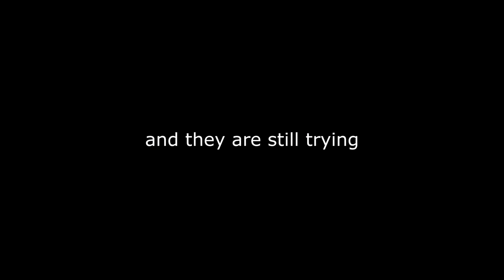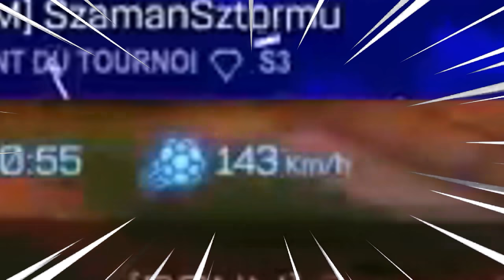POTATO LEAGUE 135 | TRY NOT TO LAUGH Rocket League MEMES and Funny Moments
► We are two friends, editing gaming clips of the community in original funny way. Our "Potato League" series became synonymous with funny situations happening in Rocket League. It includes MEMES, Funny moments and fails. Just submit your clips, and we will do the work. WASDCommunity is a warm place to share your clips with others!

► WASDCOMMUNITY MERCH is out and its time to shine!

► Use "WASDCODE" in Rocket League if u want to support us!

► Players:
Dylan-champion-2
GC_Tandemonium
Kuubi & Wiczka
Mandelbaum_51 (I am about to start posting, as of this submission, i have no videos so if you don't want to put out my name, i am fine with it)
Shahoogadu
Joaozim_Br_665
I'm awful
Kungfoopoo89
Marito1344
G00DB0Y7_16
zoro_ggp
Kacpix0495
JARODOMCTZ
BasicT.
Whitesox-15
ThrilledGecko23
Kwasy_Modo
Minocavallo01
Beba-W- Twitch.tv/beba3764
jutron
PotatoGamingYT
Bákhaos
Redexede
Gta5guyepic
BoxJuiceLol

1st song: Shibayan - Spring Rouge